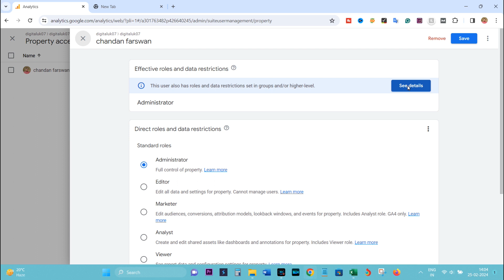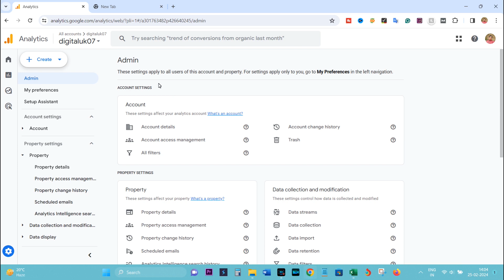How to find Google Analytics administrator || Google Analytics Administrator 2024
In this YouTube video, we will guide you on how to find the Google Analytics administrator. Understanding the importance of having an administrator for your Google Analytics account is crucial for effective data analysis and tracking. We will walk you through the step-by-step process of locating the administrator settings within your Google Analytics account. By following our instructions, you will gain the knowledge and skills to easily identify and manage the administrator role, ensuring smooth operations and accurate data interpretation.